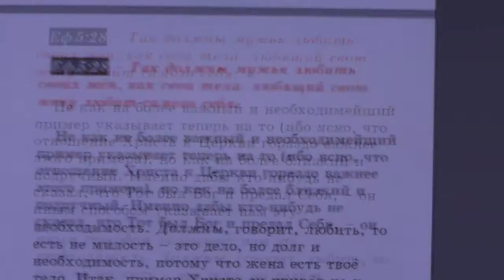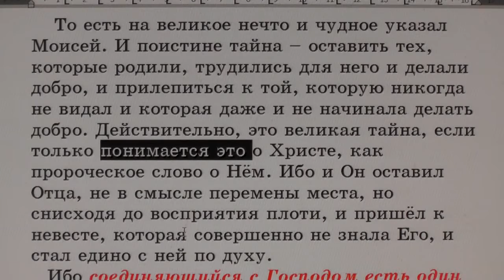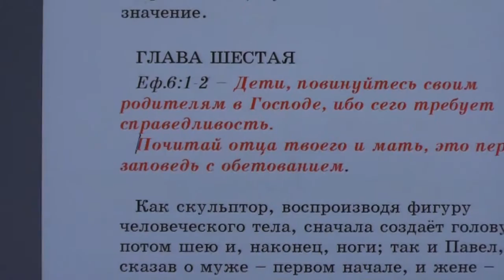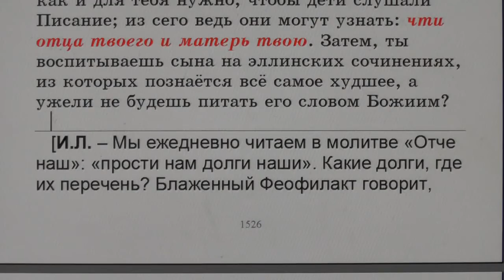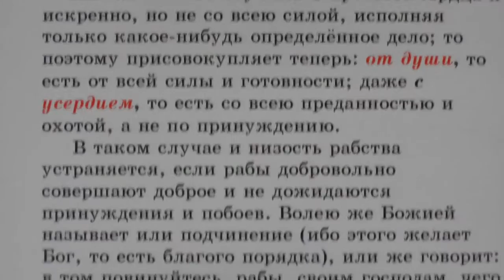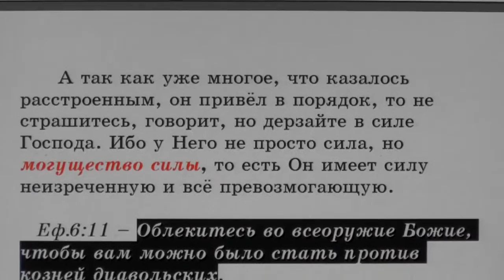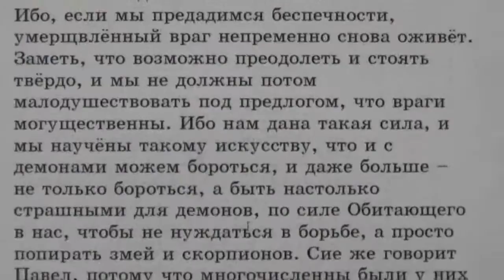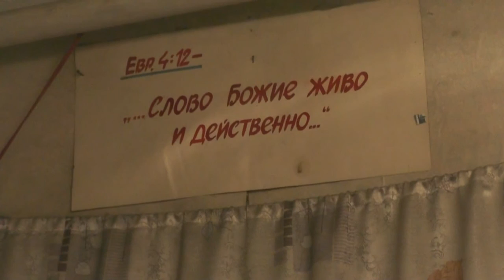№70. Ефес. 5:28. С толкованием блаженного Феофилакта и комментариями